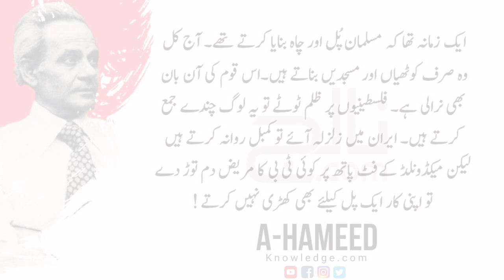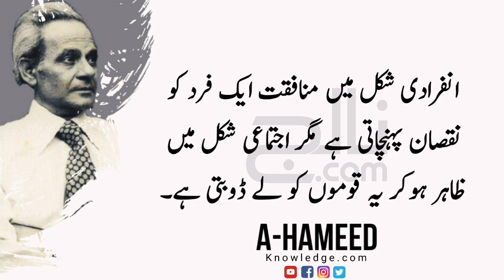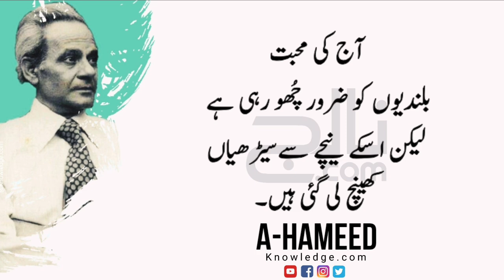A-HAMEED QUOTES | Writer of "Ainak Wala Jin" | beautiful urdu quotes | Knowledge.com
Quotes Of "Abdul Hameed"
A Hameed was a famous Pakistani Novelist, short story writer, playwright and broadcaster. Here are some beautiful words by him.